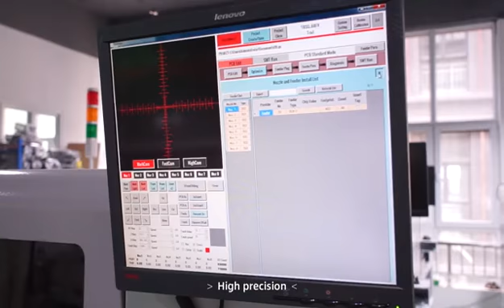SMT PICK AND PLACE MACHINE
Professional manufacturer
Supply 4/6/8 Heads PnP machine